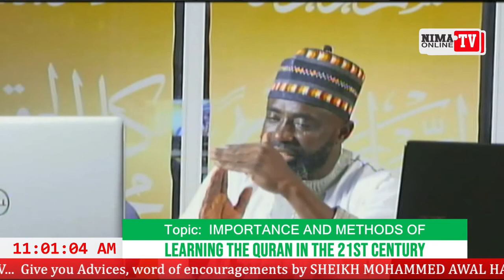LEARNING OF THE QURAN IN THE 21ST CENTURY BY SHEIKH MOHAMMED AWAL ( HAAFIZ ) PART 2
IMPORTANCE & METHODS OF LEARNING OF THE QURAN IN THE 21ST CENTURY BY SHEIKH MOHAMMED AWAL( HAAFIZ )   PART 2